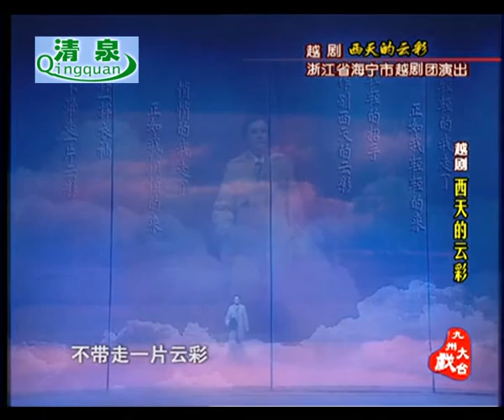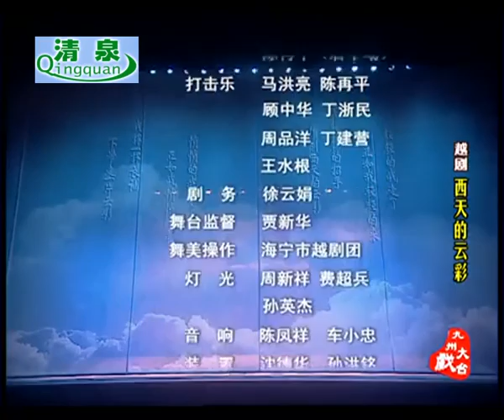越剧《西天的云彩》张学芬 张杭英